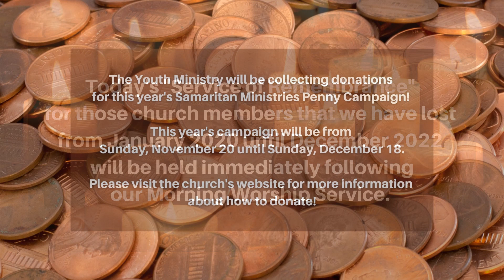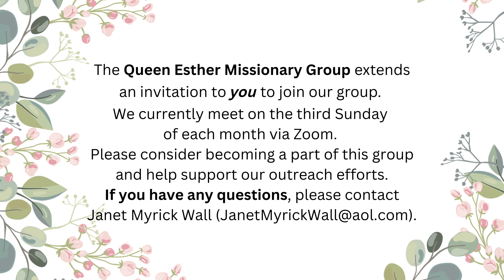Announcements for the Week, December 18-24, 2022